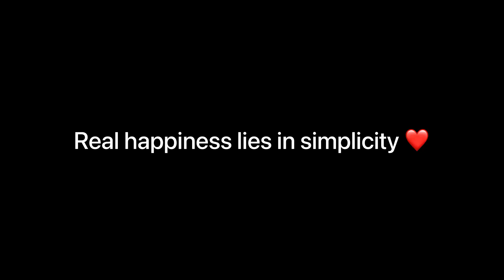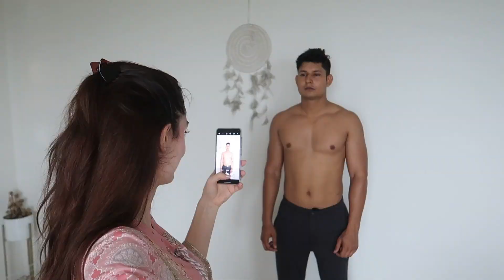Kapade kon aisa rakhte h 🤣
Thank you for supporting and appreciating our work ❤️

All links with marked with "*" include advertise and purchasing from those supports our channel. Thank you ❤️